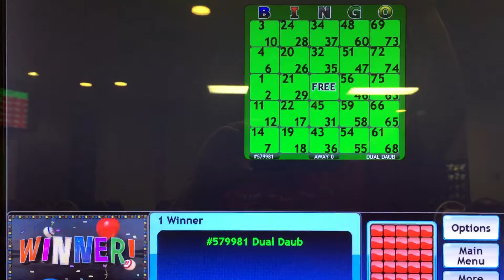BINGO "Dual Daub" Winner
3 way tie --Won $67.00